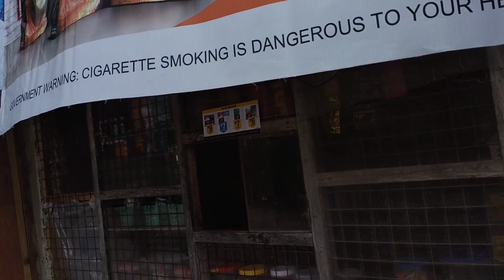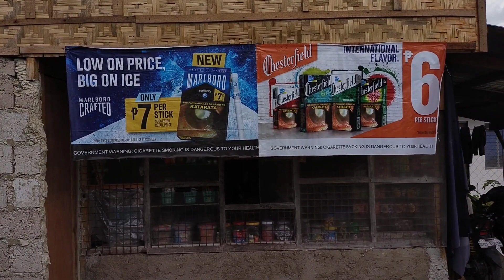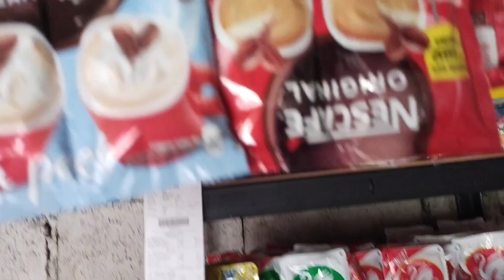THANKS GOD AY MEDJO LUMAKI NA ANG AMING SARI SARI STORE